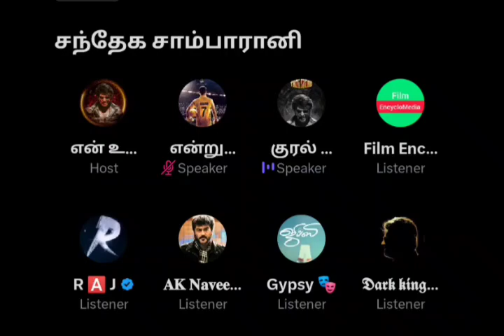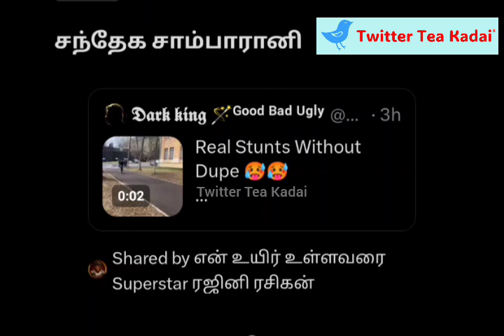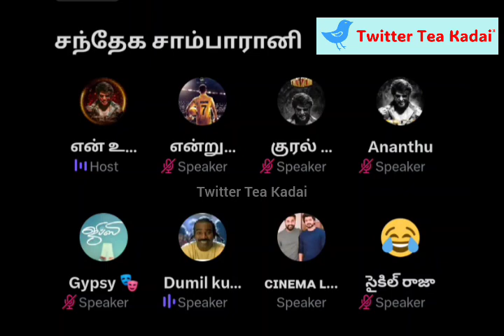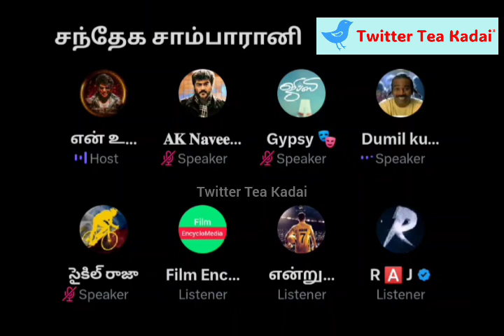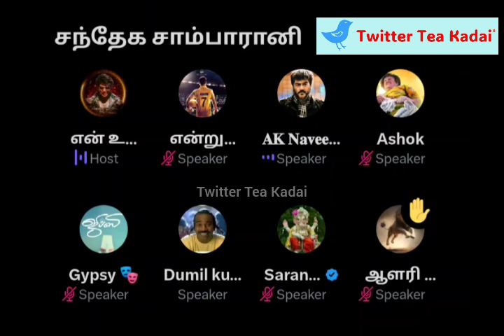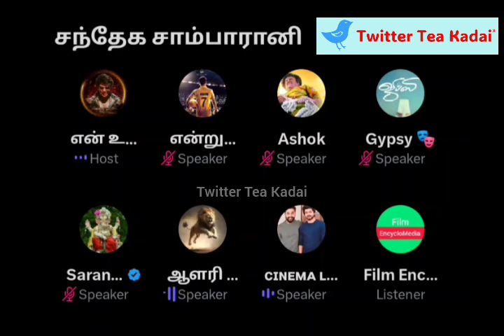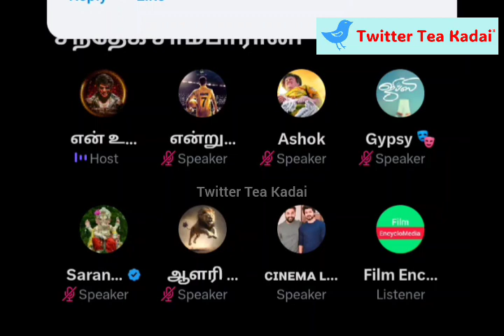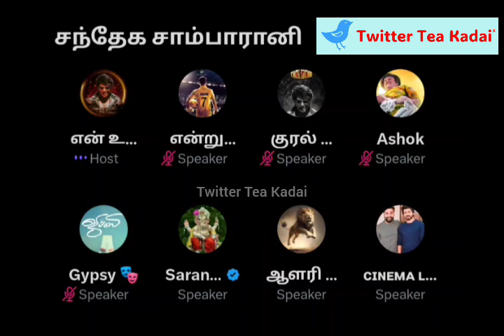ரஜினி ரசிகன் இப்படி தான் இருக்கணும் | Kabilan space | Time pass space | Vijay Goat | Fans fight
kabilan space
alex space
karnan space
Jailer
Super Star Rajinikanth
Rajini
Thalapathy Vijay
Thala Ajith
Nelson
Jailer
Fans Fight
Vijay Vs Rajini
Thala
Jailer Trailer
kabilan space
alex space
karnan space
Vijay space
Ajith space
Leo Space
Rajini Space
Jailer Space
Jailer
Super Star Rajinikanth
Rajini
Thalapathy Vijay
Thala Ajith
Nelson
Jailer
Fans Fight
Vijay Vs Rajini
Thala
Jailer Trailer
Jailer Collection
Jailer Collection
Leo Update
Leo Second single
Leo Das
kaveri Issue
Leo Trailer
Leo Review
Leo Collection
Leo Blockbuster
Leo Flop
Vijay Troll
Rajini Troll
Siva Karthikeyan
Pradeep Antony
Pradeep Antony Eviction
Japan Movie
India Loss
India Loss in final
MS Dhoni
Virat Kohil
Rohit Sharma
Chennai Flood
Michaung Cyclone
RIP Vijayakanth
RIP Captain Vijayakanth
Captain Vijayakanth
Goat
Thalapathy Vijay is the Goat
Goat First look
Vijay Politics
Vijay TVK
TVK
Vijay party TVK